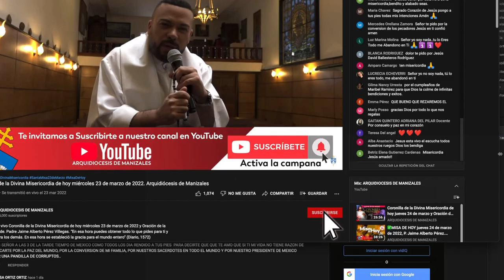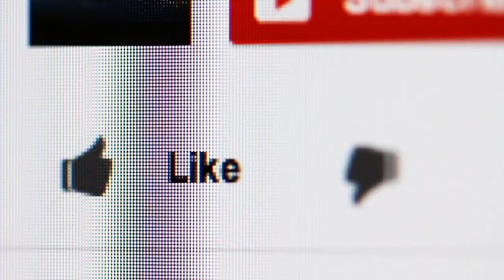Coronilla de la Divina Misericordia de hoy domingo 4 de junio y Oración Arquidiócesis Manizales.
En vivo Coronilla de la Divina Misericordia de hoy domingo 4 de junio de 2023. Arquidiócesis de Manizales. “En esa hora puedes obtener todo lo que pides para ti y para los demás. En esa hora se estableció la gracia para el mundo entero” (Diario, 1572)